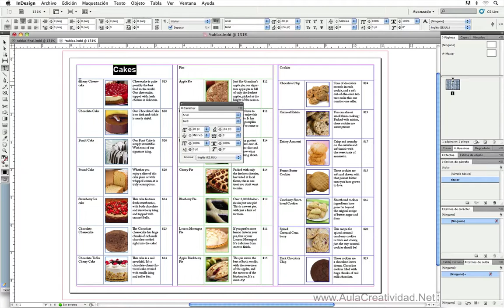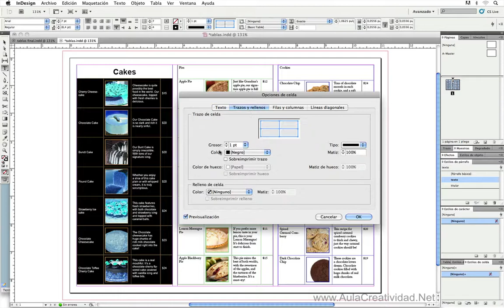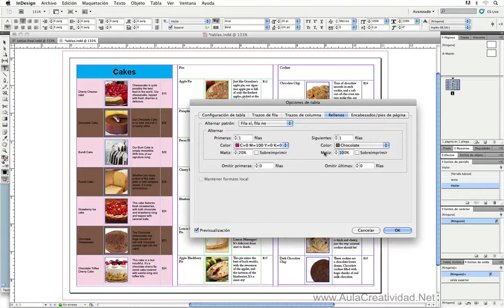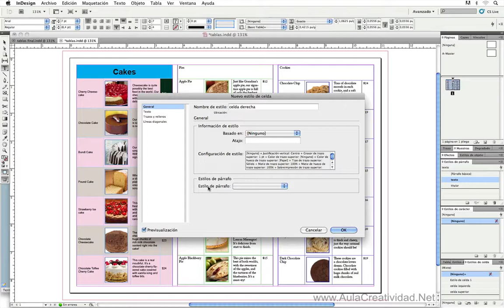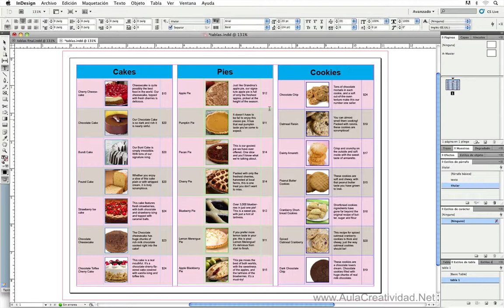COMO CREAR ESTILOS DE TABLA EN UN CLIC ADOBE INDESIGN | TUTORIAL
COMO CREAR ESTILOS DE TABLA EN UN CLIC ADOBE INDESIGN | TUTORIAL. En esta lección te enseñaré a crear estilos de tabla en Adobe Indesign. Este tutorial es bastante completo porque explico cómo crear estilos de caracter, como crear estilos de párrafo y cómo crear estilos de celda. Todos etos estilos son necesarios para crear un estilo de tabla y con un clic ahorrar mucho tiempo. Este tutorial es el mejor y más completo para crear tablas en un solo clic.